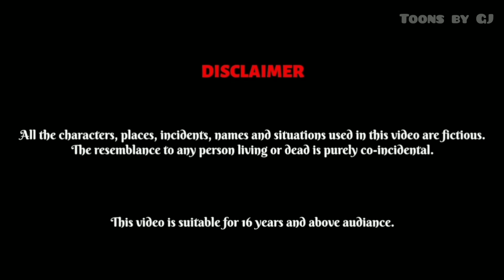बहू का टकला पति | Moral Stories in Hindi | Bedtime Stories | Storytime | Kahaniya